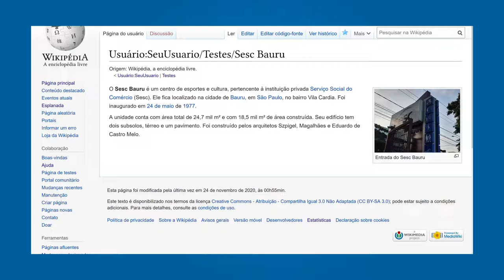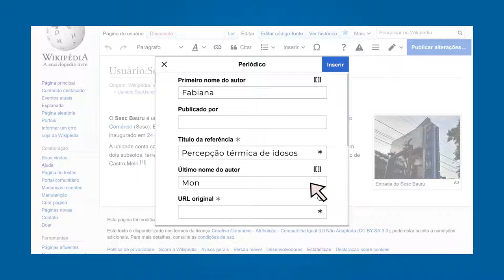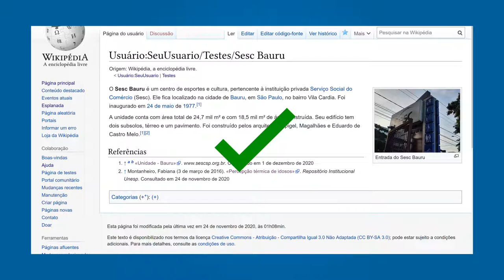Como adicionar referências em um artigo na Wikipédia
Vídeo tutorial sobre como adicionar referências em um artigo na Wikipédia.

Autoria: Wiki Movimento Brasil
Roteiro: Éder Porto
Ilustração/animação: Daniela Boyadjian
Narração: Érica Azzellini